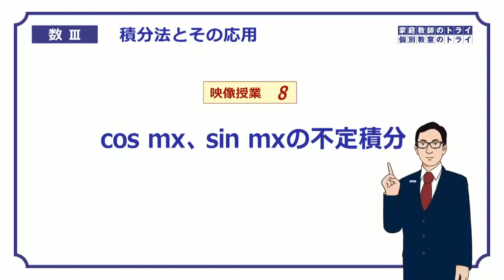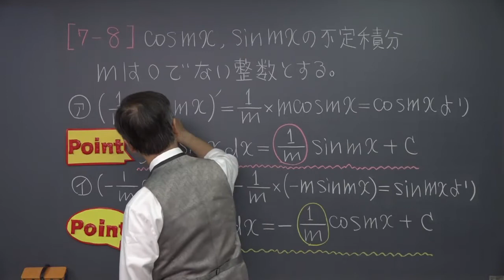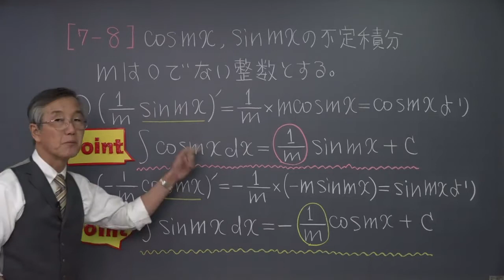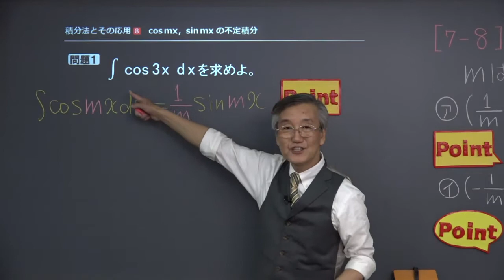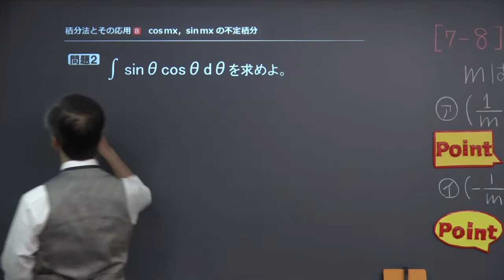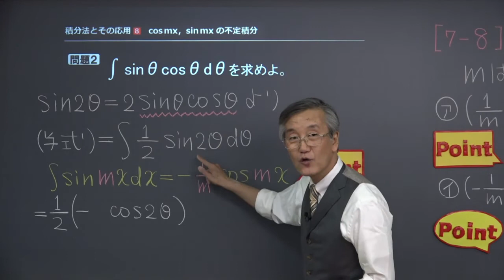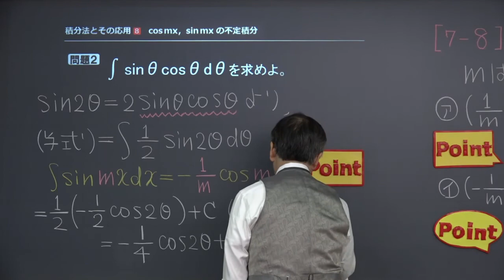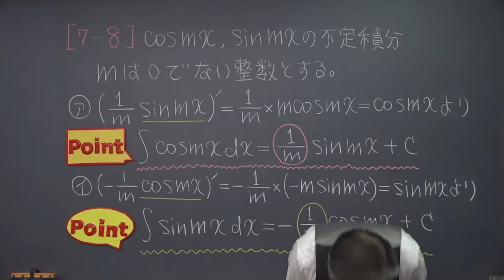【高校 数学Ⅲ】 積分法８ cosmx，sinmxの不定積分 （１７分）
この映像授業では「【高校　数学Ⅲ】　積分法８　cosmx，sinmxの不定積」が約１７分で学べます。この授業のポイントは「ｃｏｓｍｘとｓｉｎｍｘの不定積分の公式∫ｃｏｓｍｘｄｘ＝（１/ｍ）ｓｉｎｍｘ+Ｃと∫ｓｉｎｍｘｄｘ＝-（1/ｍ）ｃｏｍｘ＋Ｃを覚える」です。映像授業は、【ポイント】⇒【問題１】⇒【問題２】⇒【まとめ】の順に見てください。